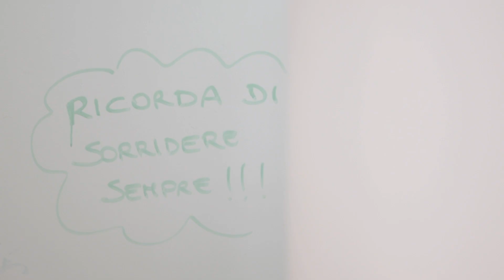La superfamiglia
Mariantonietta e Vincenzo 6luglio21
trailer proiettato il giorno dell'evento